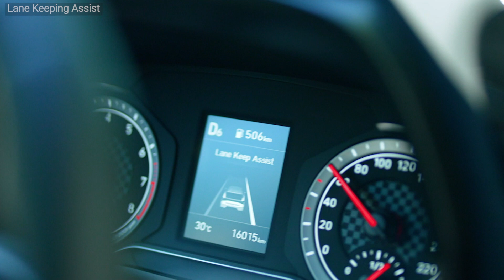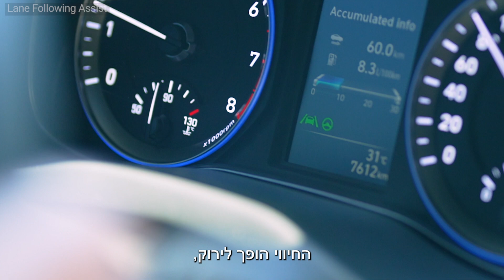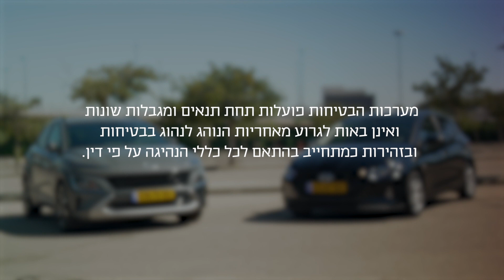בדקנו את המערכת שתמנע מכם סטיות מיותרות ומסוכנות בכביש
הסרטון נעשה בשיתוף יונדאי שהרימה את הכפפה שהנחנו לפניה!
ערוץ הטלגרם הגדול בישראל שמרכז את כל הידיעות מכל האתרים בישראל בנושא רכב ומביא לכם חדשות בזמן אמת. לינק להצטרפות

מצטרפים לערוץ כמנוי בתשלום ומקבלים גישה לחומרים בלעדיים ופני כולם!